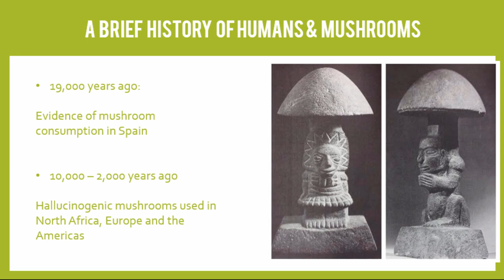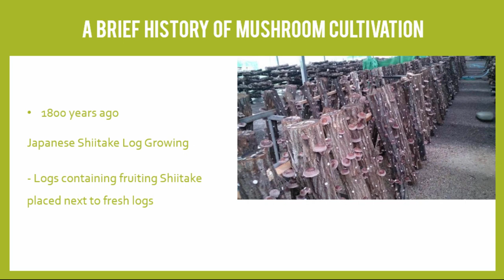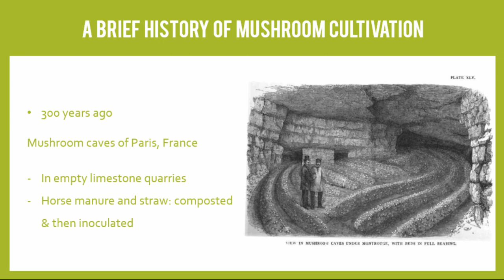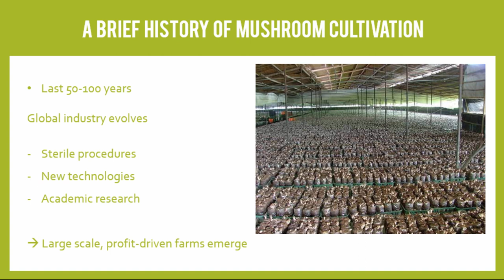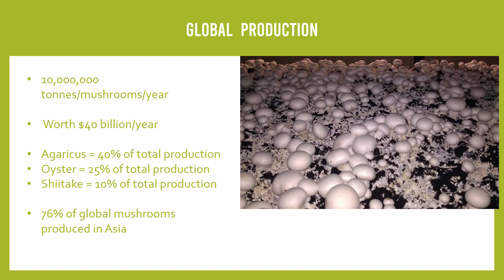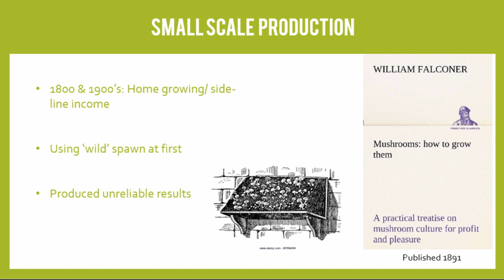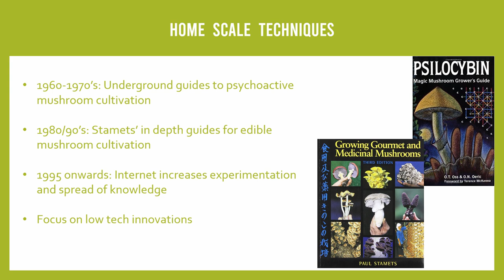The History Of Mushroom Cultivation | GroCycle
Humans have cultivated mushrooms for more than 1,800 years, but only in the last 50 years have we found a way to reliably grow them.

In this video, we follow the progression from the early Japanese mushroom log growers through to industrialised mushrooms farms.

We end by taking a look at how small scale and low tech mushroom growers have taken elements from commercial mushroom farming and adapted them for smaller scale and lower cost mushroom farms.
Want to learn more? Join us for a FREE workshop: How to Grow Mushrooms The Low Tech Way